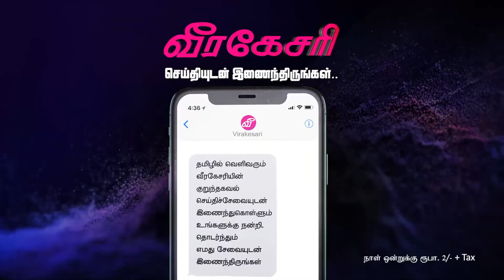நள்ளிரவு முதல் பணிப்புறக்கணிப்பை ஆரம்பித்தனர் தபால் ஊழியர்கள்